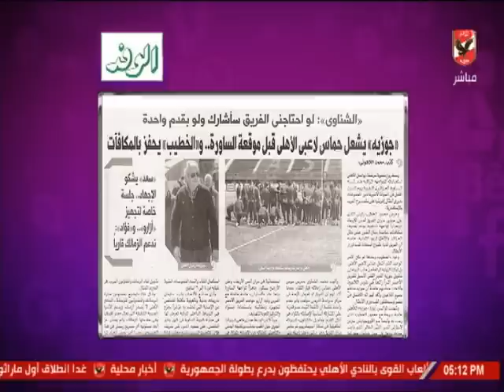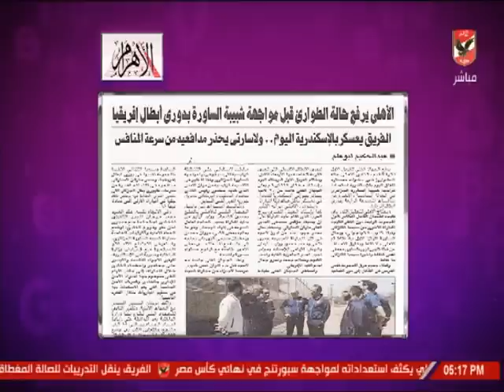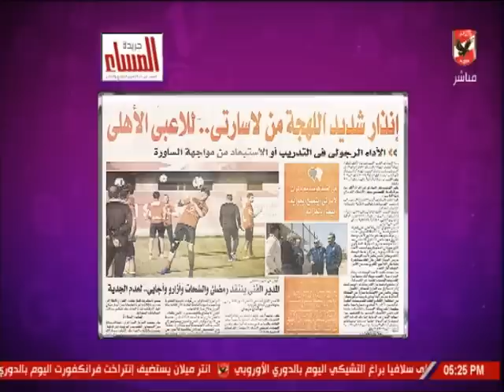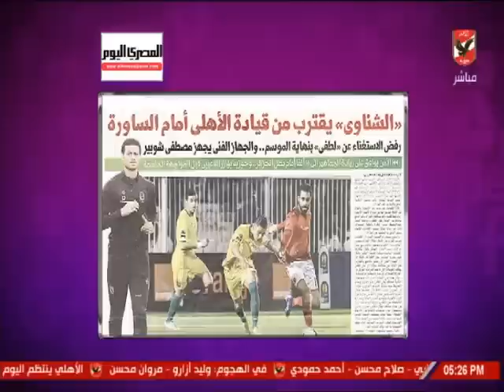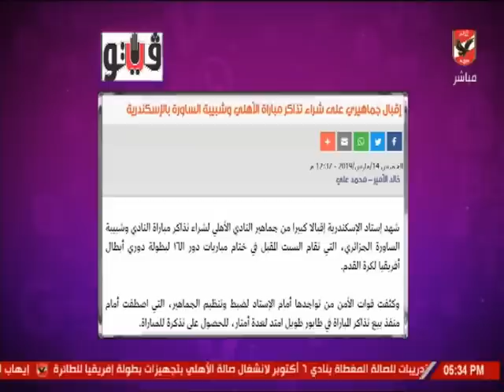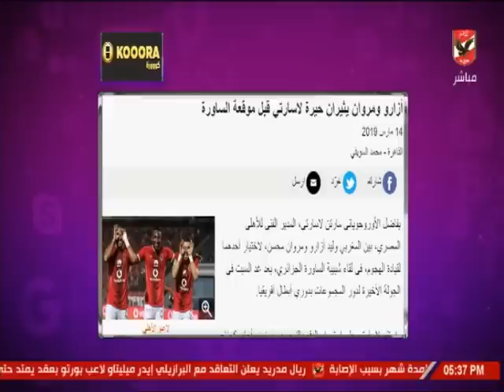حلقة كلام فى الميديا 14-3-2019